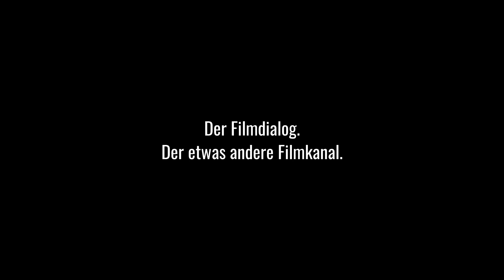Wir haben einen neuen Namen! (Die Namensänderung) | Der Filmdialog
Wir haben unseren Namen geändert. Warum? Das erfahrt ihr in diesem Video. Was ändert sich für euch? Überhaupt nichts. Wir versorgen euch auch weiterhin mit unserem Content. Wir bleiben am Ball und hoffen, dass ihr auch dabei bleibt.